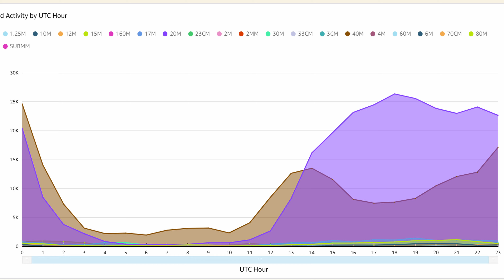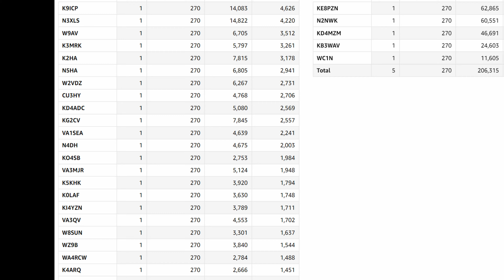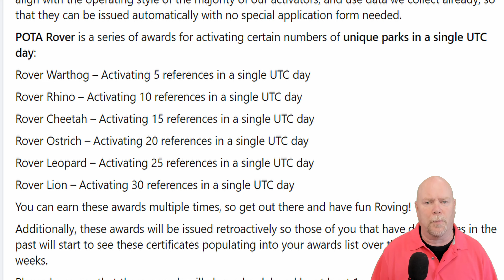Parks on the Air Update September 2022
News and statistics from the Parks on the Air program for September, 2022